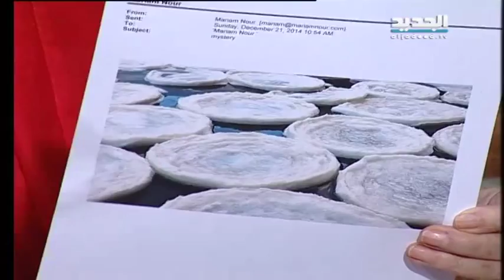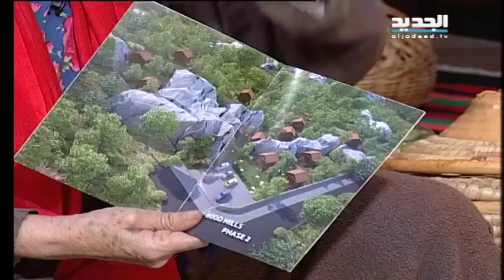غفران مع مريم نور - الحلقة 955